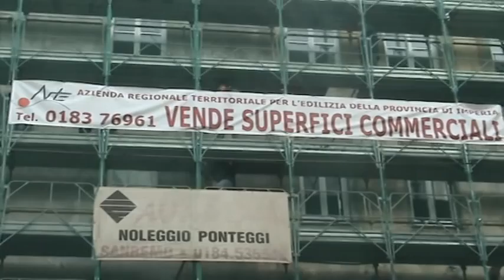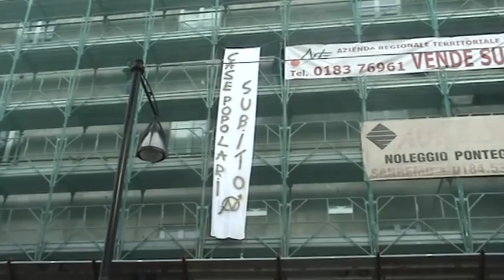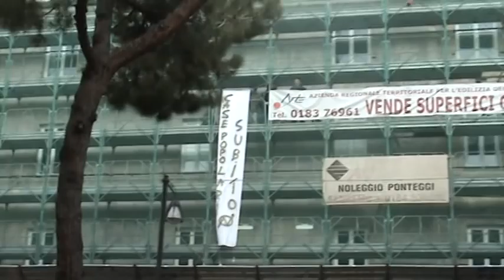case popolari subito 01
Cos'è il "Palazzaccio" di Oneglia?
È l'ennesimo fallimento dell'edilizia convenzionata.
Questo palazzo, che un tempo doveva ospitare alloggi popolari ora, dopo un travaglio ventennale, si trasformerà in alloggi "d'elite" a prezzi esclusivi.
Questa vicenda è la fotografia di una classe dirigente miope che da un lato si preoccupa di garantire case e condoni agli amici e dall'altro trascura l'oggettiva esigenza e richiesta di case popolari ad Imperia.
Non vogliamo entrare nel merito dei contenziosi che hanno fatto sì che questo cantiere rimanesse bloccato per oltre vent'anni.
Non ci interessano giustificazioni né proclami di futuri interventi e bandi, ma case popolari subito e sblocco delle liste di assegnazione!
Lo impongono la crisi, l'impoverimento delle famiglie e il difficile momento che stiamo attraversando.
L'azione di oggi vuole essere di stimolo ad un rapido sblocco di questa situazione.
Per questo ci rivolgiamo al neo-designato Amministratore Unico dell'azienda A.R.T.E., Dott. Arch. Paolo Verda, riponendo in lui non solo fiducia, ma anche aspettative e richieste ormai ineludibili.